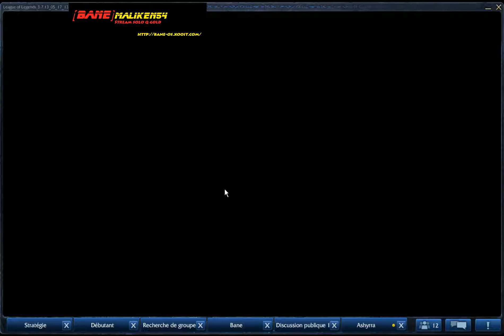LoLBane HD - Presentation Aram Mode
Vidéo de présentation du mode Aram commenté par Maliken54